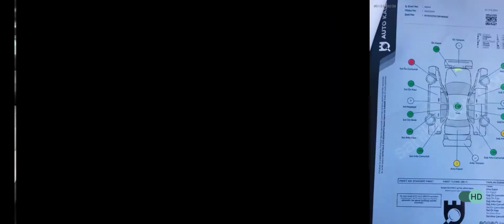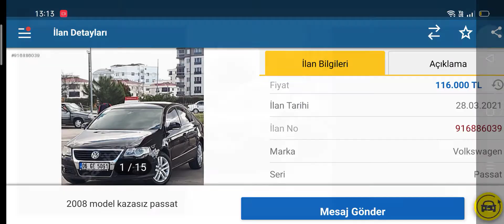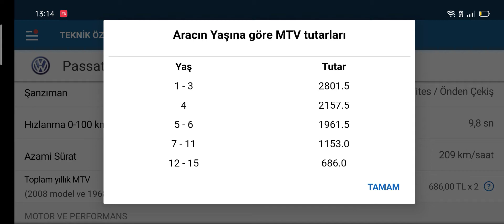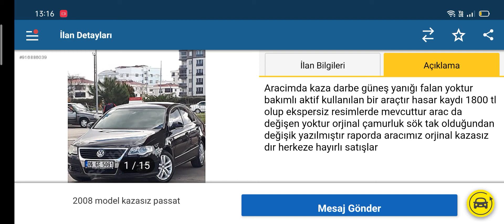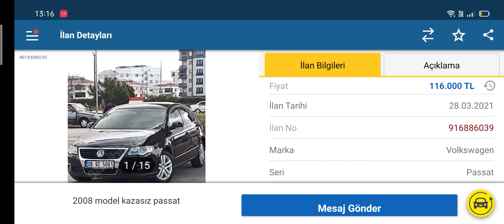SATILDI 2008 Model SATILIK Volkswagen Passat 2.0 TDI comfortline